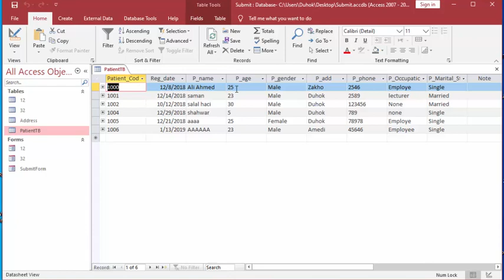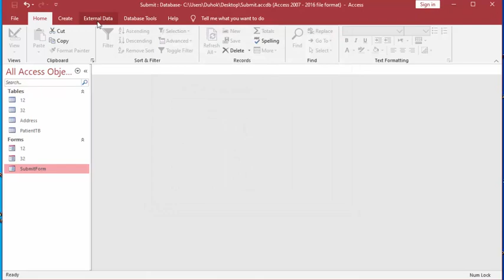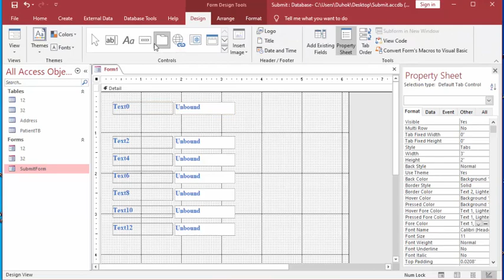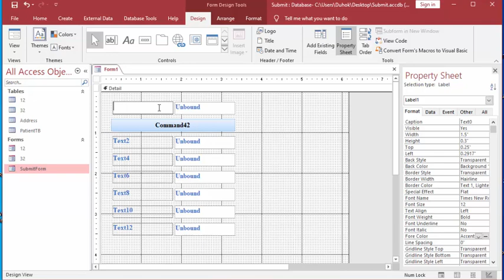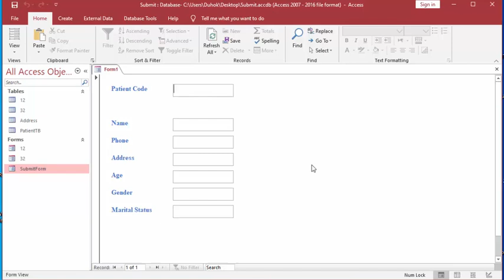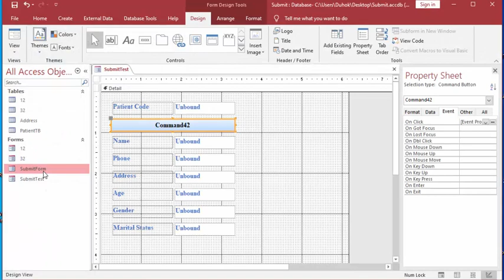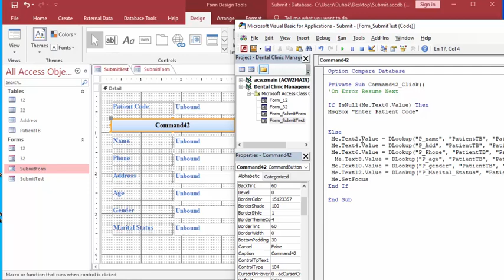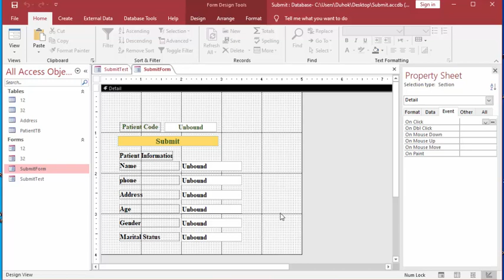Submit data from Table to Form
In this video, Harish demonstrates how to save (submit form) user entered data in an Access database table.
Angular Forms Tutorial  - Submitting form data.
Adding or changing data into a form in Access is easy. To make sure you are in “edit” mode, Access shows an icon of a pencil next to your record. As long as that icon is showing, your record has not been saved. When you finish making changes, simply hit the tab key until you get to a new record. You will see that your information has been saved because the pencil icon will be gone until you start typing again. Another option would be to save your work with a right-click to the tab on your record. The save option will be listed there.Creating a new record is simple from the Access task bar – just click on the arrow with a starburst coming out of it. Learn more about keyboard shortcuts in Access along with other tips.